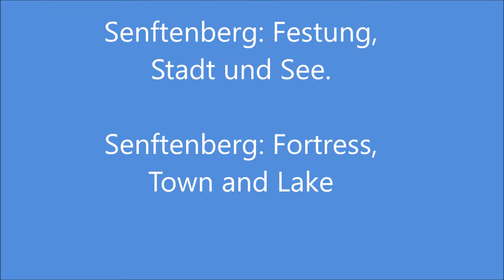Senftenberg am See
Pictures of Senftenberg a town in South Brandenburg with a lakeside promenade and a fortress.